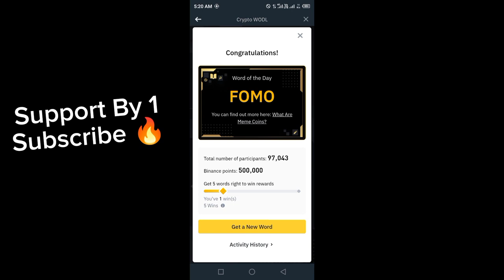Binance Word of the day today | Binance Crypto theme meme coins wotd answer WODL answer 28 May 2024